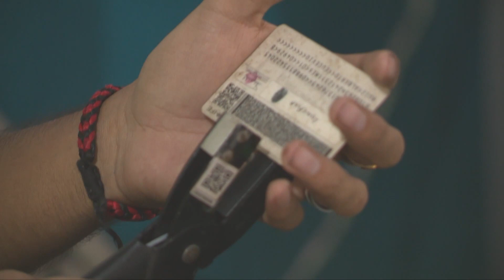Podrán ciudadanos elegir libremente a las personas que imparten justicia: Jorge Montaño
NoticiasTVT 🟣 Asevera el presidente de la comisión temporal que organizará la elección de jueces, magistrados y ministros, Jorge Montaño Ventura que los ciudadanos podrán elegir libremente a las profesionales impartidores de justicia.